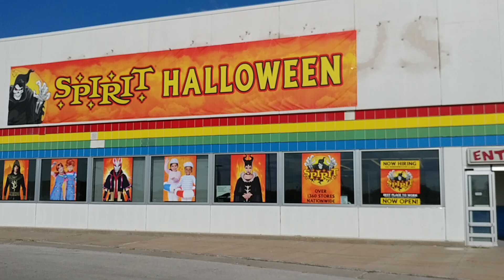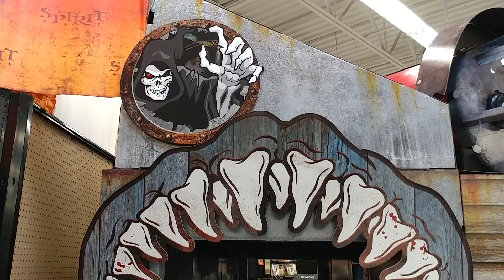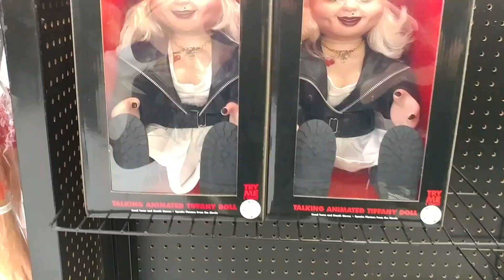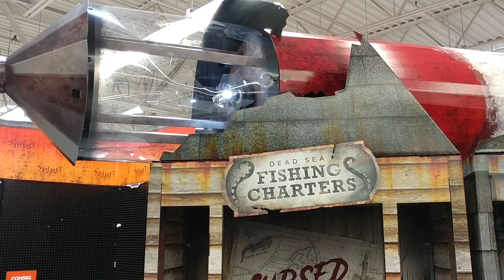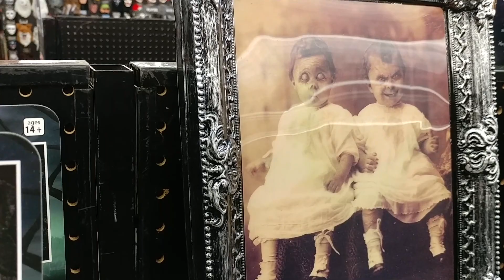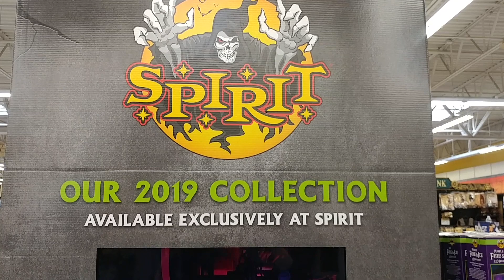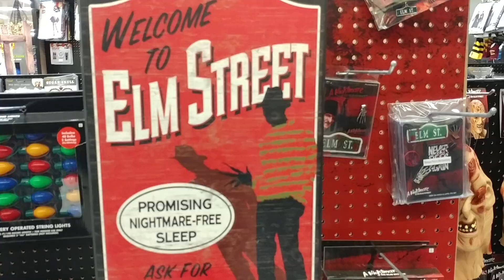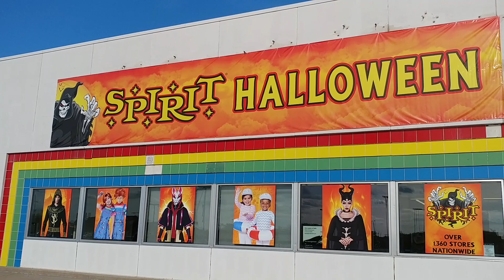SPIRIT HALLOWEEN 2019 STORE TOUR !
Here is another Spirit Halloween store that has opened in my area.  It's now late August so more and more stores are opening.